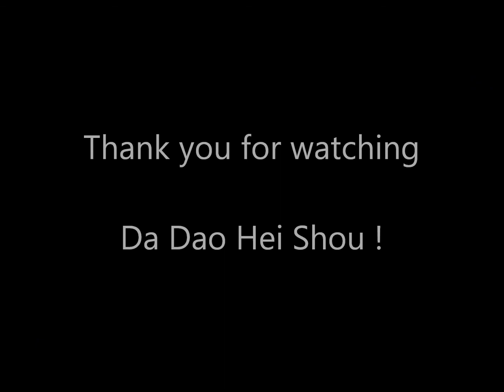Icha Icha Paradise vs Maloriak